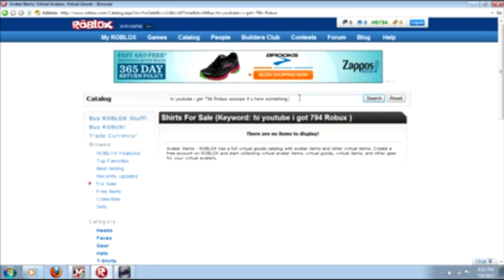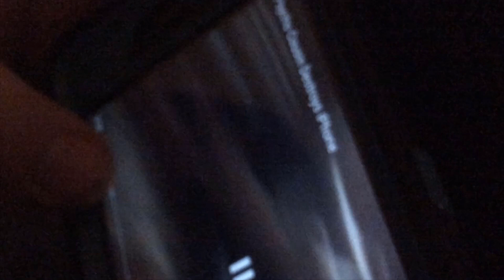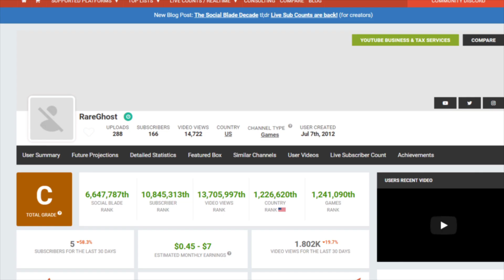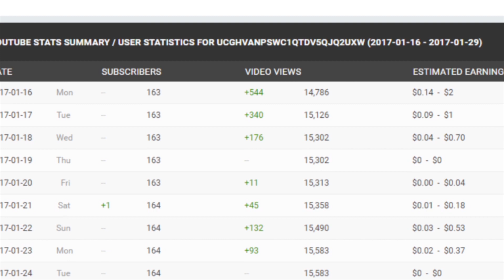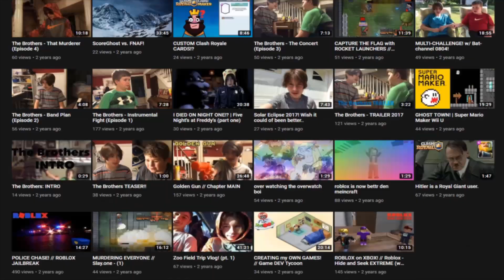RareGhost 2012 - 2019ish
please pen pineapple apple pen don't absolutely decimate my entire channel because i used that clip again.